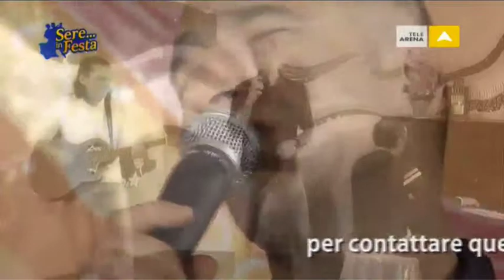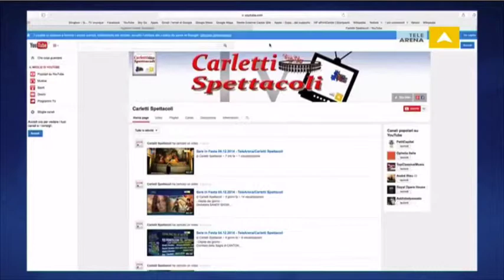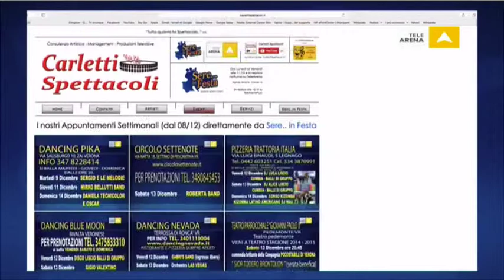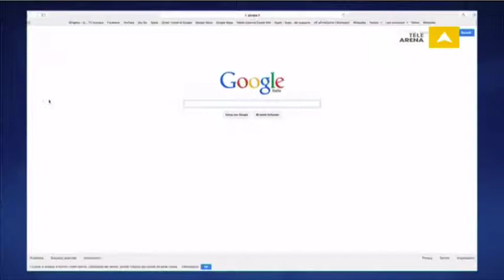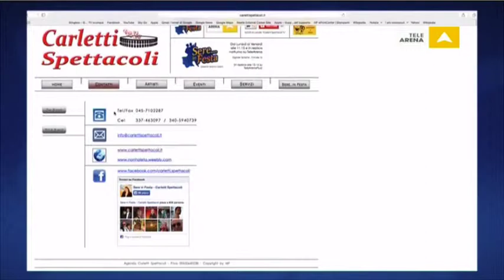Sere in Festa 03.02.2015 - TeleArena/Carletti Spettacoli